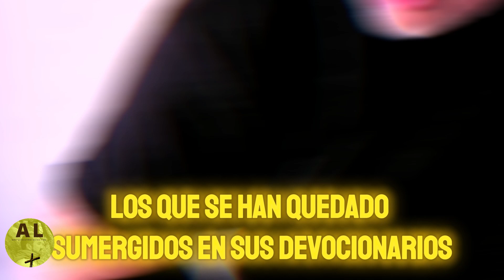PARALÍTICOS DEL CATOLICISMO. Por Vicente Montesinos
Sagrada Biblia Straubinger Completa.
De 500 $ a sólo 26 $
Aquí, para todos vosotros ➡️
Más de 6.000 páginas. Más de 13.000 Comentarios a la Palabra; todos los originales de Monseñor STraubinger. Imperdible

LISTADO DE TODAS LAS FORMAS DE APOYO AL APOSTOLADO DE ADORACIÓN Y LIBERACIÓN

➡️ Donativos Cuenta Openbank (Banco Santander) : ES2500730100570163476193

➡️ Donativos Tarjeta de Crédito (acceso por plataforma de descarga de productos gratuitos, con posibilidad de donar)

➡️ DIRECCIÓN POSTAL: "Adoración y Liberación". Ap.Correos nº 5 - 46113 ESPAÑA

Únete a nuestras redes:
- AYL.TV: ayl.tv